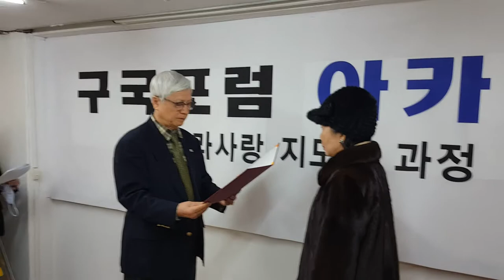2018년 1월 12일 #08